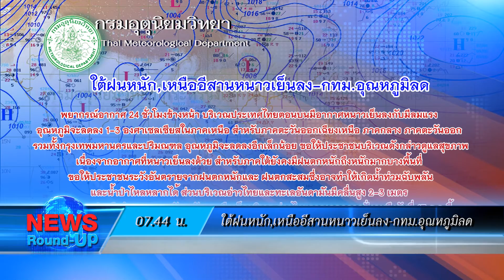เกาะสถานการณ์ 08.30 น. (16/12/61)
07.08 น. พท.พบโดนจ้องจับผิดลงพื้นที่ไว้เล่นงานภายหลัง
07.19 น. "แพทย์เวร"ให้ปากคำคดีหญิงถูกสาดน้ำกรดแล้ว
07.35 น. นครชัยแอร์เสริม400เที่ยว/วันรับปีใหม่
07.44 น. ใต้ฝนหนัก,เหนืออีสานหนาวเย็นลง-กทม.อุณหภูมิลด